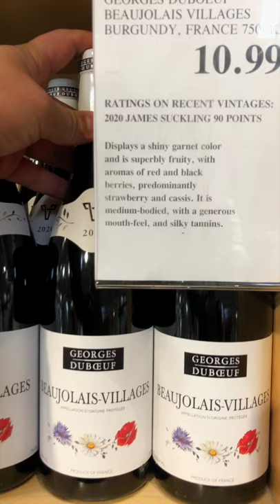Shopping for Value Wine at Costco (Under 20 USD)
Shopping for value wine under 20 USD at Costco